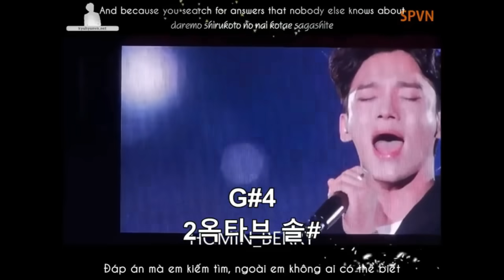Brutally Ranking EXO's Main Vocal Line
exo Cause your wish is my command... sometimes lol but a promise is a promise:)

The title of this video is inspired by @everglowup and her wonderful content on stage presence in kpop!
Some of the clips used in this video come from @Avatarkyungsoo who's made some great compilations of the guys' best vocals.

TIMESTAMPS
0:00 Finally... it's EXO this time!
0:30 EXO's main vocal line and high standards
1:02 Disclaimer
1:16 Lower register
4:01 Mixed register
8:56 Vocal agility
11:03 Upper register
12:31 The winner?
13:03 My bias? well...
13:31 Outro